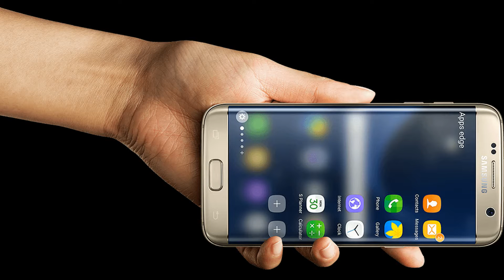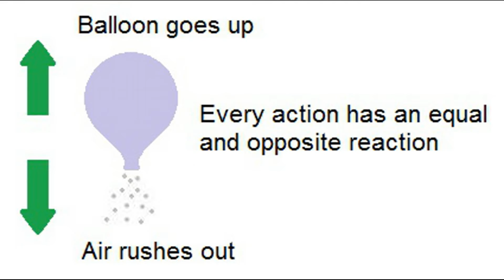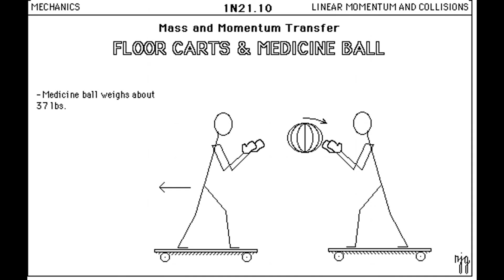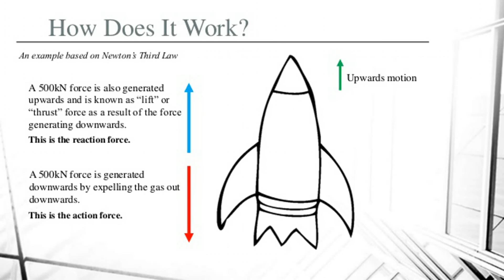Of Course Rockets Work In Space, Flat-Earther!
In this episode, Buster the Atheist Pug deals with the flat-earther assertion that rockets cannot work in space, as they have nothing to push against.
This video should give you the ammunition you need if ever a flat-earther makes this ridiculous assertion.

We are making such material available in an effort to advance understanding of  scientific and social issues, etc. We believe this constitutes a ‘fair use’ of any such copyrighted material as provided for in section 107 of the US Copyright Law.